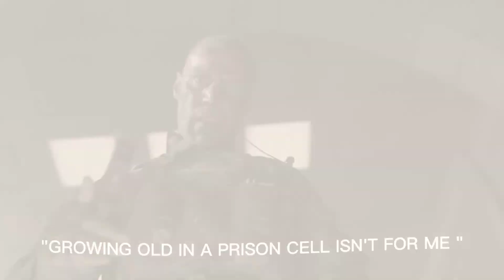Tokyo | Stay with me